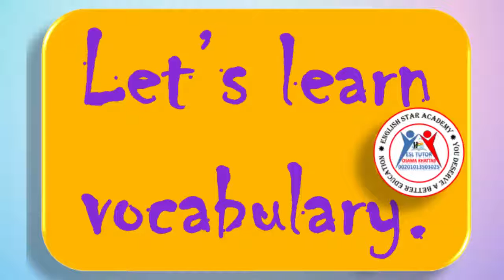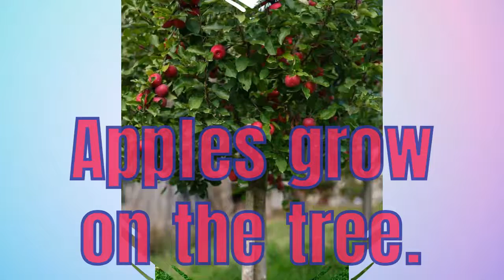Connect 5 U1 L1 Vocab